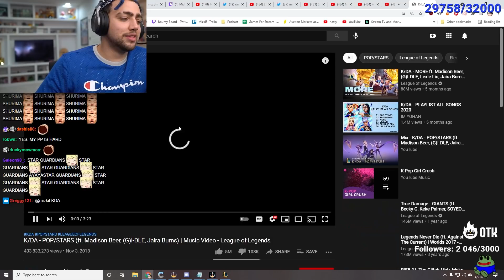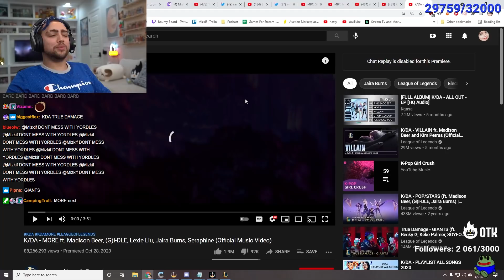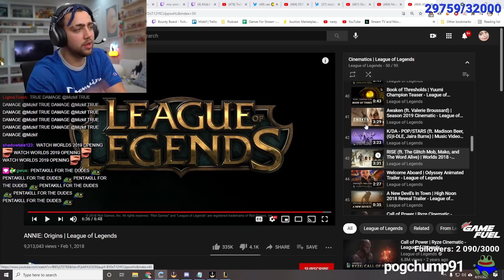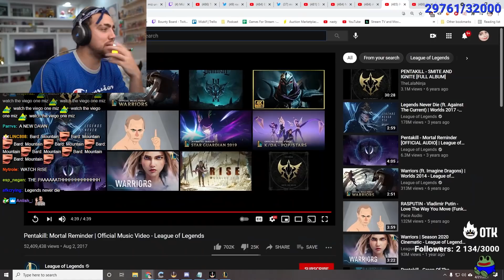Reacting to K/DA & League of Legends Music Videos!